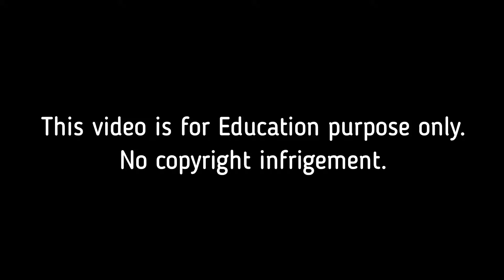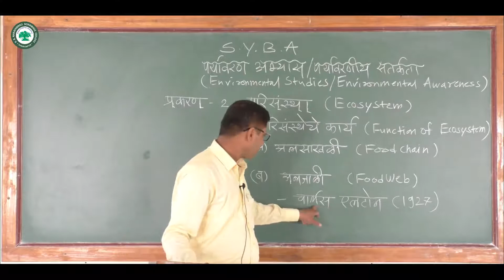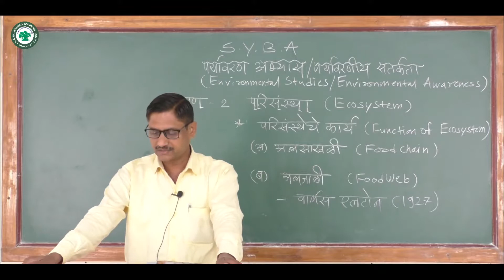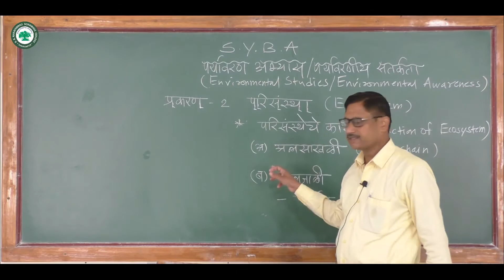S.Y.B.A. (पर्यावरण अभ्यास) ।। घटक: परिसंस्था |। By. प्रा. सांगळे संजय